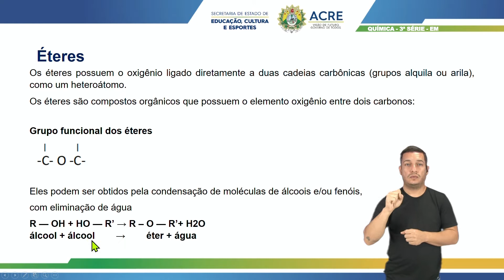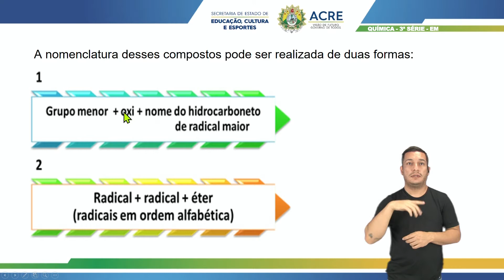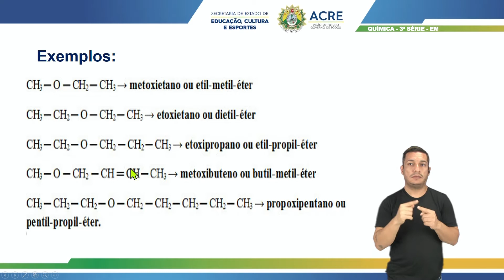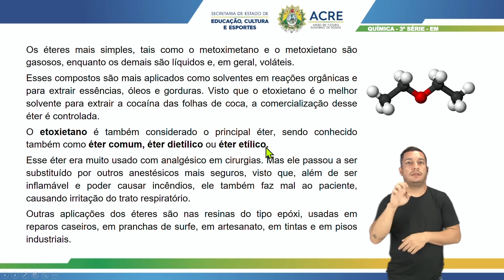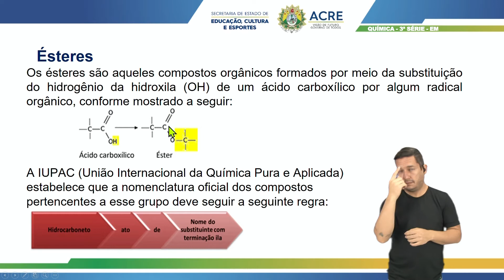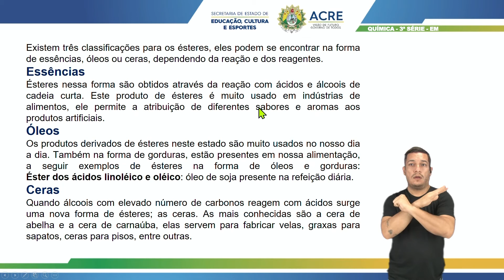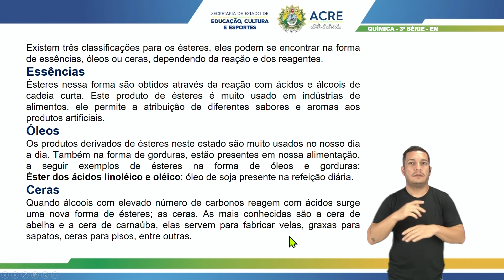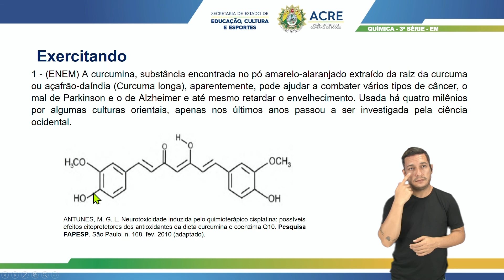3ª Série - Química - Aula 10 - Funções Orgânicas Oxigenadas: Éster e Éter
3ª Série do Ensino Médio.
Aula 010 de Química.
Tema: Funções Orgânicas Oxigenadas: Éster e Éter.
Professor: André.